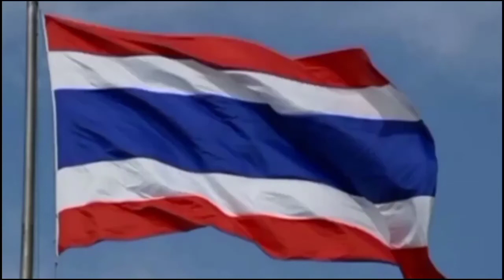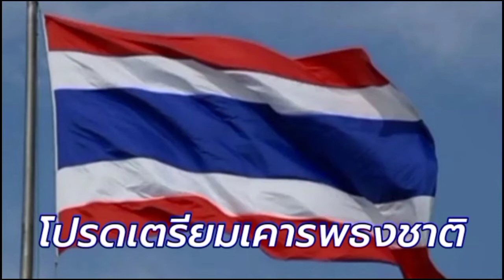เพลงชาติไทย เวลา8นาฬิกา